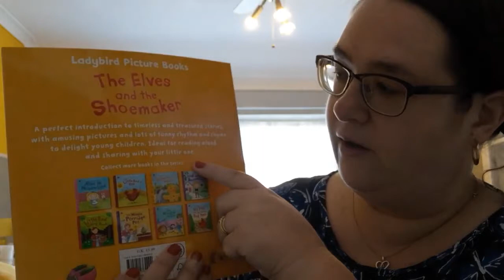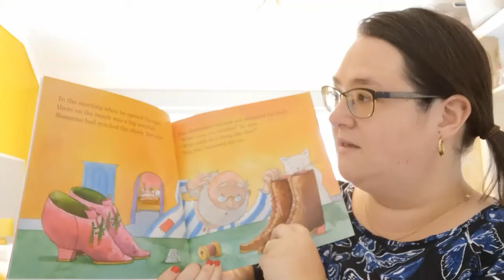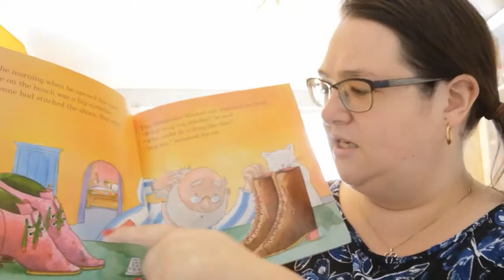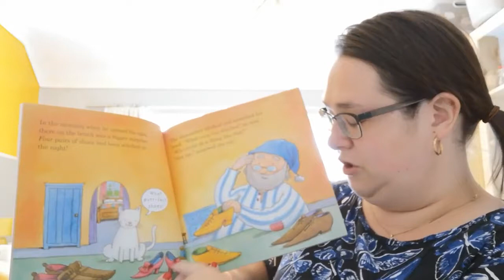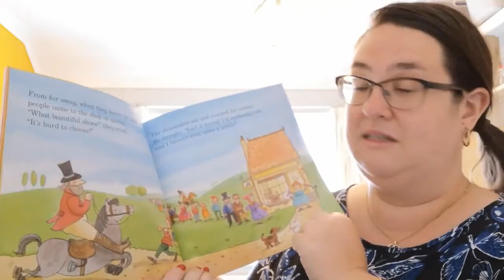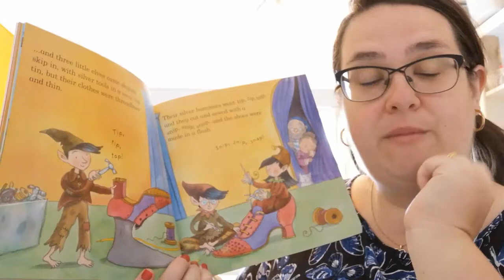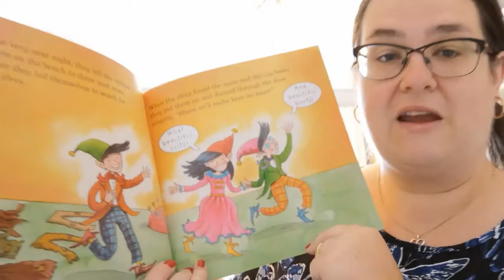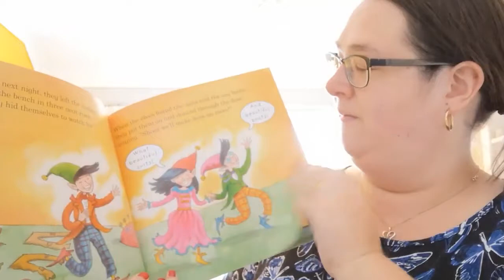The elves and the shoemaker